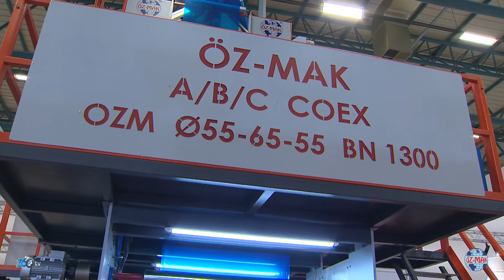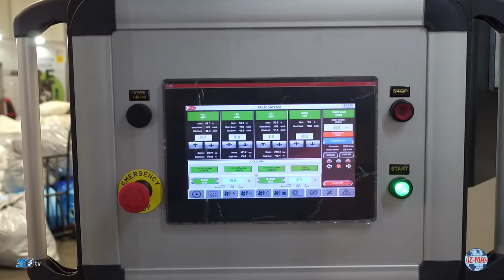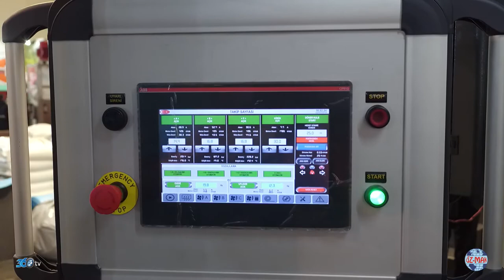Özmak (BN 1300)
Özmak için Tüyap Avrasya Plastik Fuarında hazırlamış olduğumuz Makine tanıtım filmi.